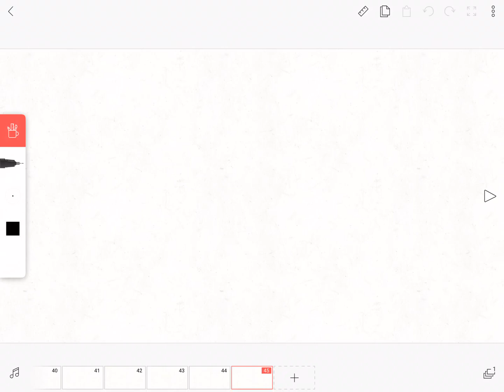New intro introduction